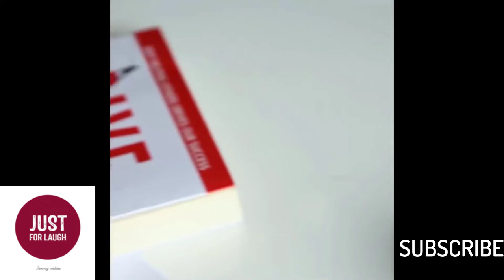Best Babies Fails compilation,😂😂 you need to watch it.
this is video is an interesting
i always try to upload funny and good videos tomake you happy,